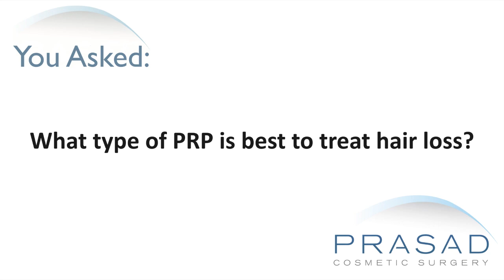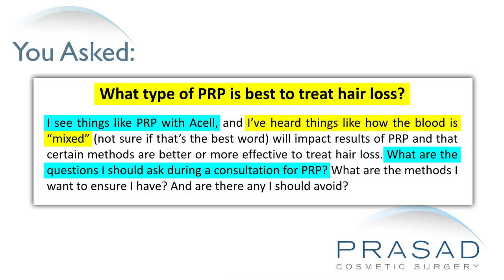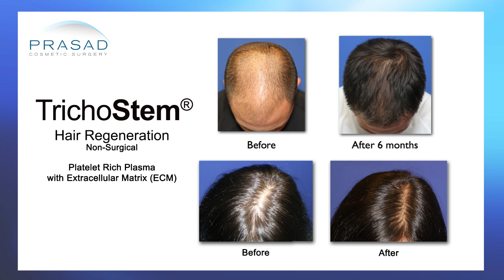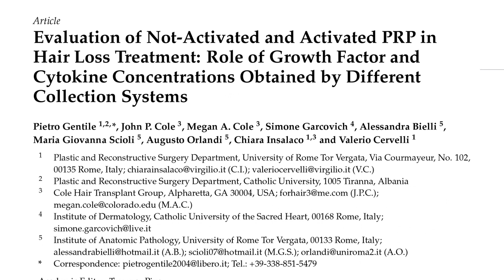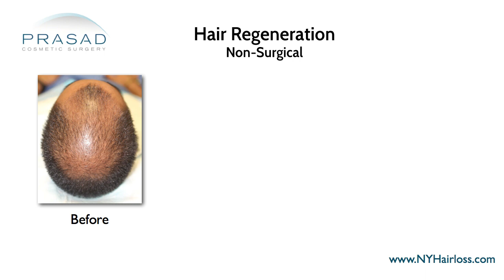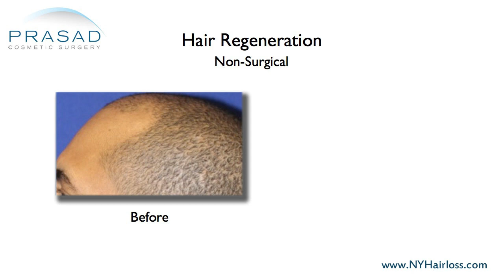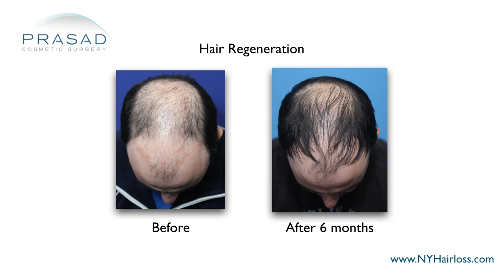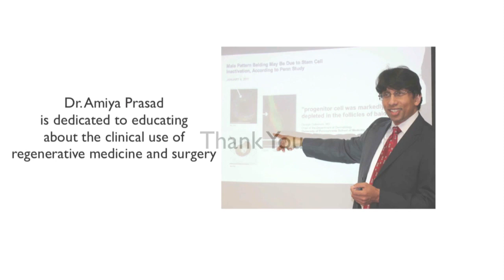How Effectiveness of PRP+ACell Hair Loss Treatment Depends on Customization for Individuals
A man wants to know what kind of PRP is best to treat hair loss, and if how the blood is “mixed” affects its results. He also wants to know what type of questions to ask during a PRP consultation.

New York hair restoration specialist Amiya Prasad, M.D. reviews his concerns in this video, and explains how PRP and ACell play an important role in prolonging hair growth cycles, but the doctor’s experience with the treatment, and need to be customized for each individual gets the most out of the procedure:

1:25 — Dr. Prasad details his background training in cosmetic oculofacial plastic and reconstructive surgery, as well as his experience as a hair loss specialist and founder of TrichoStem™ Hair Regeneration Centers

2:24 — How PRP and ACellular matrix was dismissed as a treatment for hair loss for the longest time

3:02 — How there is no cure for genetic hair loss in men and women, only management strategies

3:40 — Dr. Prasad discusses the development of the Hair Regeneration treatment into a system that manages hair loss progression long-term

4:31 — The different factors that affect hair loss progression in men and women; and why it is important to customize hair loss treatment

5:05 — PRP and ACell’s rise to popularity as a hair loss treatment; and how many doctors are offering a “one size fits all” treatment strategy

5:56 — Dr. Prasad discusses how he formulates a Hair Regeneration treatment plan based on years of clinical data and experience, and how he follows up with patients

7:09 — Dr. Prasad stresses the importance of experience when it comes to treating hair loss with PRP and ACell

7:54 — How PRP and ACell, or Hair Regeneration, works to address hair thinning

8:06 — How hair thinning is characterized

8:23 — The importance of prolonging the lifespan of hair and stimulating regrowth

8:50 — How Hair Regeneration thickens existing thinning hairs

9:05 — Why it is better to treat someone earlier with Hair Regeneration, particularly those who are younger with early onset hair loss

9:24 — Dr. Prasad’s recommendation

9:50 — How the practice of medicine is always about maximizing probabilities to get the best outcome